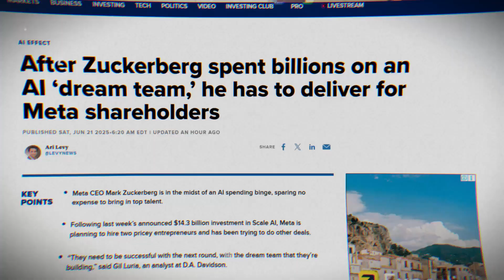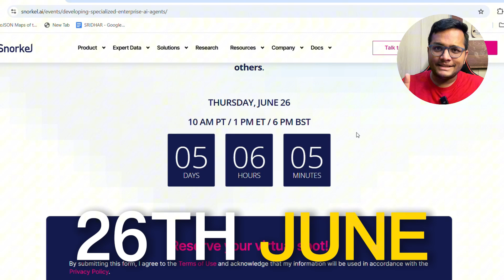Get Data to build your own AI Model in 2025 | Meta acquires Scale AI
Hi All,
With the recent Meta acquisition of Scale AI, we all saw and feel how important data is for every one us but let's not forget these data companies, and I have talked about how Snorkel AI's new Expert Data as a Service can be of huge potential for enterprises and building AI Models.

Also, do attend Snorkel's event happening on June 26th where they talk about how Snorkel Evaluate and Snorkel Expert Data as a Service can change the way enterprises look at data.